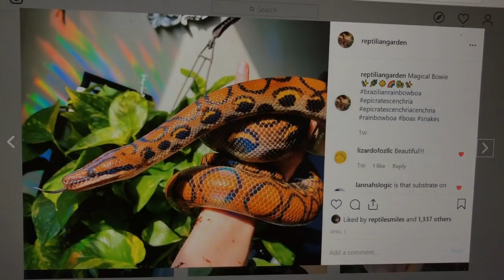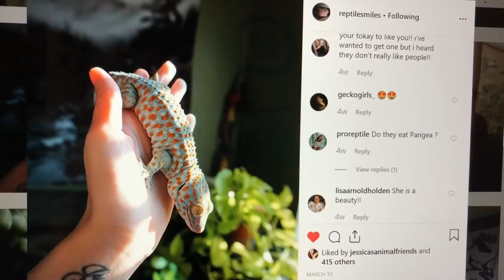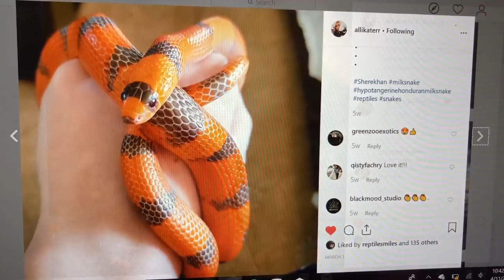We Got Our Reptiles Tattooed!!!